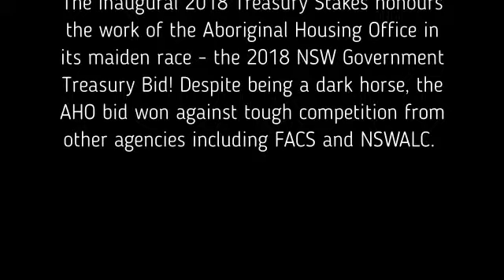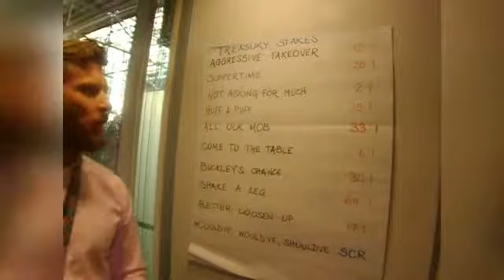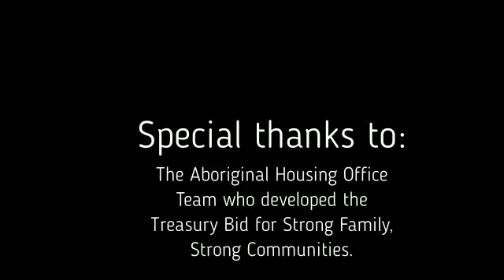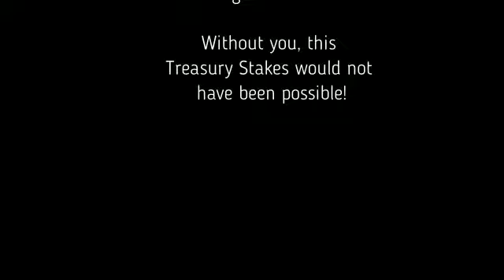Treasury Stakes draft2